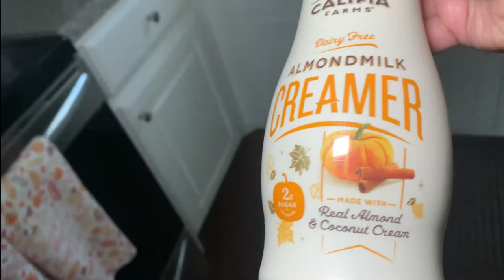What I Eat In A Day + Cheat Meals | 33 lbs lost | 2021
What do you guys eat in a day? Send me all of your favorite recipes and snacks!!!

Filming Equipment & Makeup Storage:
*Lights*